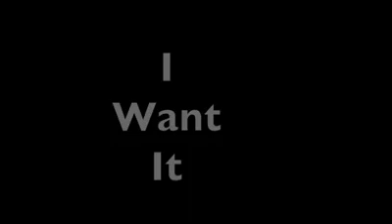Chandel ofisyèl kanaval 2019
Video from Jean wikens Jean Pierre